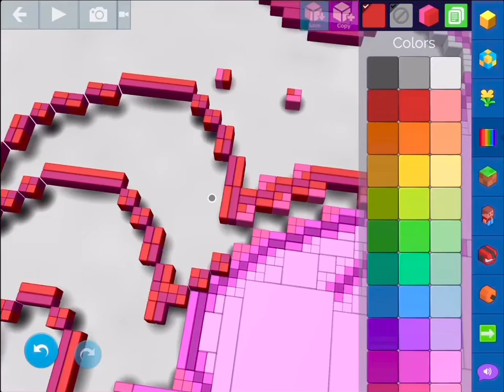BlocksWorld pixel art: pinkie pie, the tail has been finished. Part5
Leave a big like plz if you wan to see my next video.